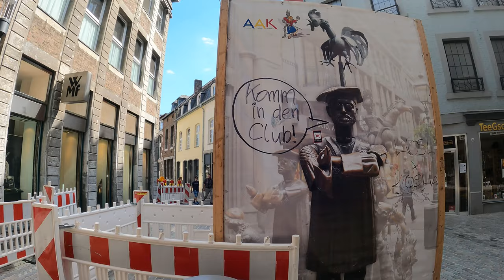BURASI KLASİK BİR ALMAN ŞEHRİ GİBİ DEĞİL | Aachen’ı Turist Gibi Gezdim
Umarım videomda verdiğim bilgileri faydalı bulmuşsunuzdur... 🙋‍♂️

Eğer bu video ile beni ilk kez izliyorsanız, ben Serkan Beyde ve kanalımda Almanya'da yaşam ve Almanca öğrenmek üzerine düzenli olarak videolar çekiyorum. 😊